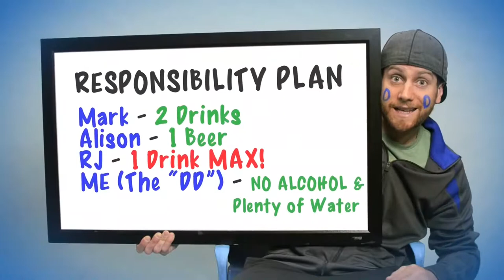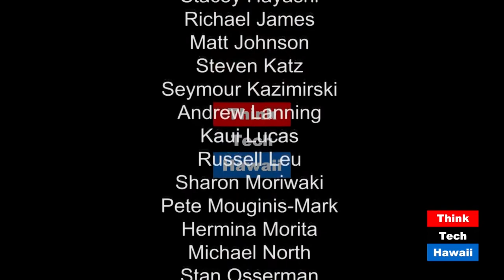Energy News and Analysis For June 13 2017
Tune in for Power Up Hawaii where Raya Salter addresses renewable energy legislation and the latest news and analysis across the U.S. energy sector.